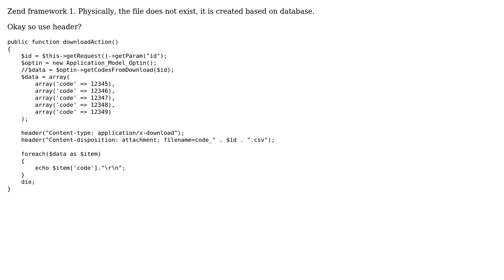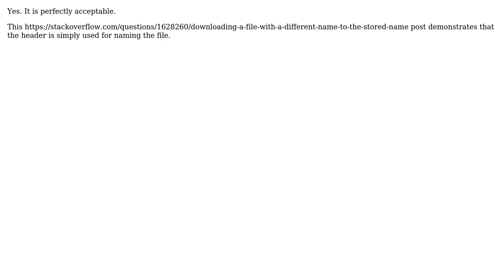Code Review: Use header application/x-download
With thanks & praise to God, and with thanks to the many people who have made this project possible! | Content (except music & images) licensed under CC BY-SA | Music | Images & others | With thanks to user Sergynyo user Mark Bucknell user Heslacher and the Stack Exchange Network Trademarks are property of their respective owners. You are responsible for your own actions.